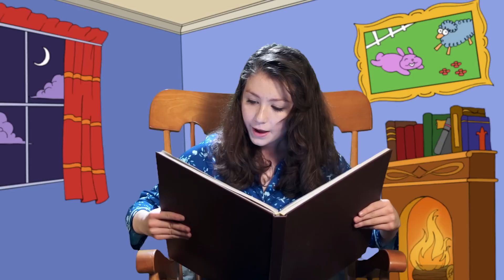FAIRY TALE FRIDAY - THUMBELINA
AmandasChronicles returns to read Hans Christian Andersen's Thumbelina.  If you can believe it, most of this story is taken directly from the original - it was pretty absurd to begin with.  What fairy tale would you like to hear next?  Classic Grace returns on Monday.